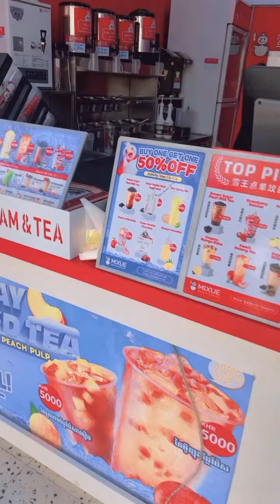Icc cream free time